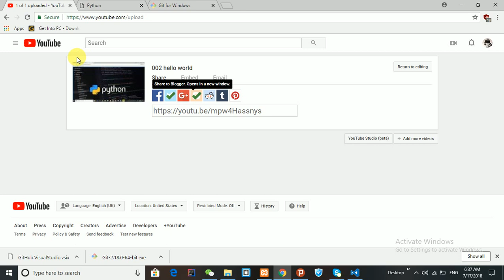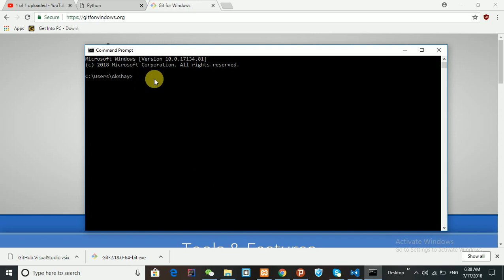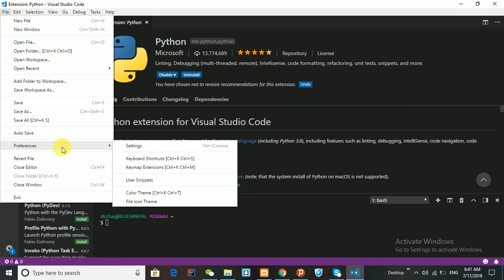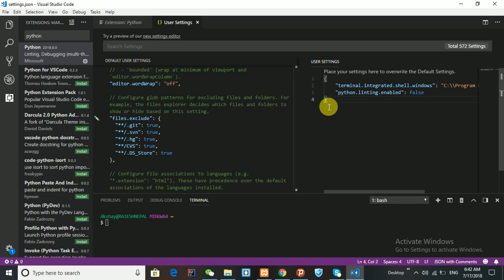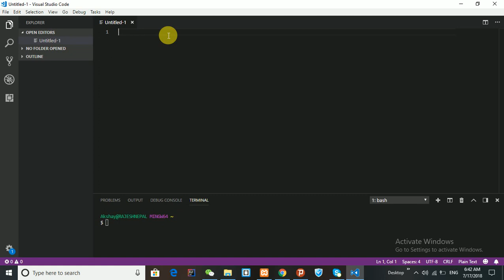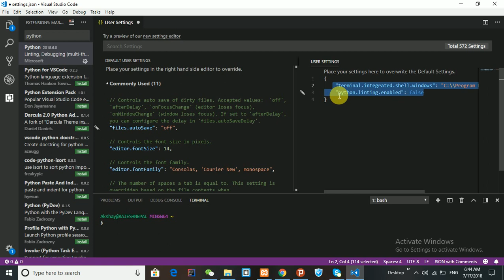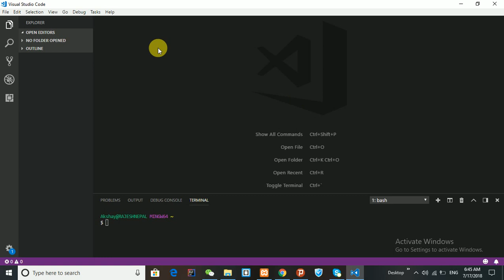003 integrate git Bas with VsCode in hindi/urdu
"terminal.integrated.shell.windows": "C:\\Program Files\\Git\\bin\\bash.exe",
    "python.linting.enabled": false